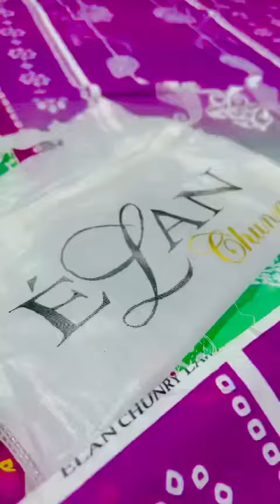*ELAN CHUNRY LAWN Limited Edition ORIGINAL💯 2pc With Silk Duppatta Vol-2,2021*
Bedsheets
Etc
We also deliver to
 uae
 saudi Arabia
Oman
Qatar
Behrain
And kawait

Bedsheets
Etc
 uae
 saudi Arabia
Oman
Qatar
Behrain
And kawait

Follow this link to view our catalog on WhatsApp Collection Alert📣📢🔊huge discount

*Allhumdulillah*

*10 Designs,*
*10 piece Set📦*

Chunri printed Lawn Shirt
 *With Face Mask Gift 😷 *
Chunri printed Silk Duppatta

Booking fast very limited stock

*STOCK AVAILABLE‼️*